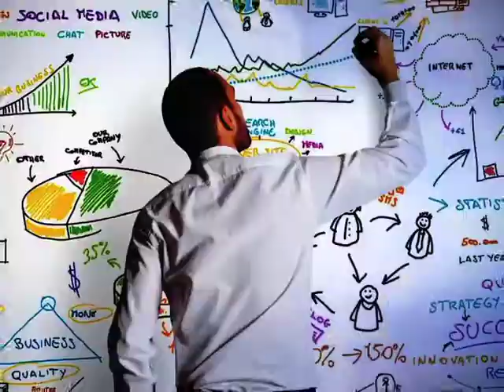Watch Naujawan Hindustan on Saturday at 09:30 pm on DD Urdu.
Watch Naujawan Hindustan on Saturday at 09:30 pm only on DD Urdu.